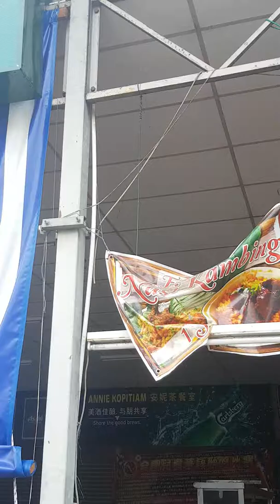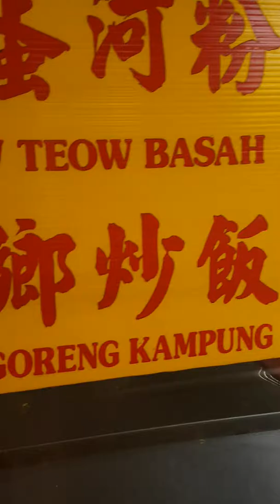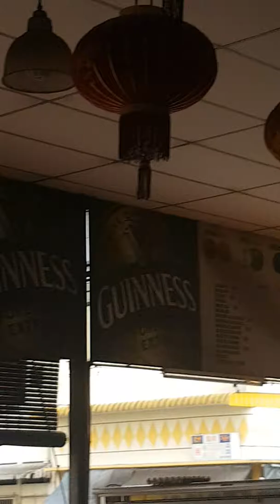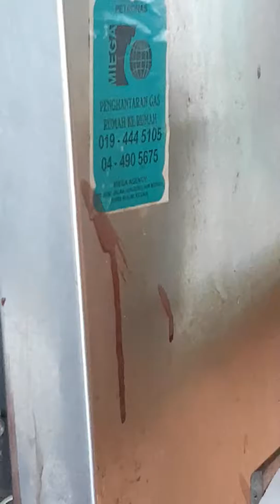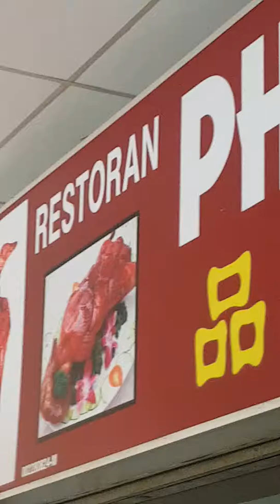Tempat yang paling orang remai.makanan Satu malaysia.kulim kedah.malysia.mari lah sokong.kira makan.